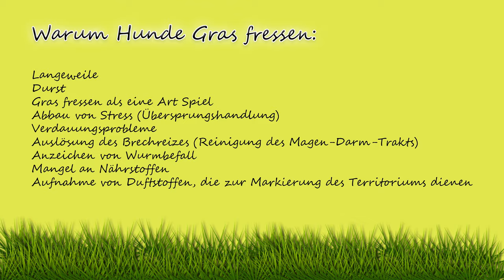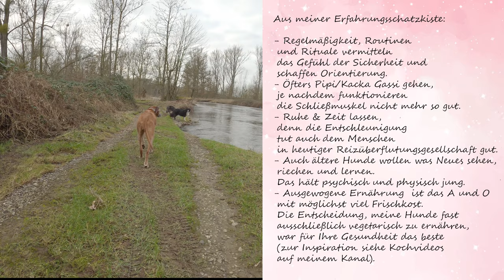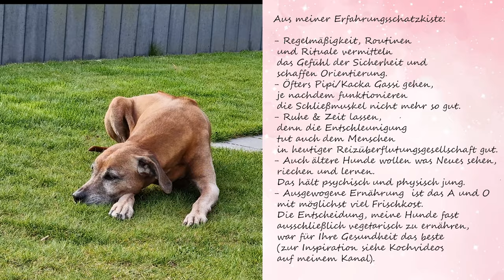"Real life" einer Rhodesian Ridgeback Seniorin mit Erfahrungen und Tipps für ältere Hunde.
Dieses Video erhält Tipps aus meiner Erfahrungsschatzkiste mit Ausschnitten aus dem Leben einer 12 jährigen Rhodesian Ridgeback Dame:
-Ab wann ist ein Hund alt?
-Was passiert, wenn Hunde älter werden?
-Was brauchen ältere Hunde besonders?
-Warum fressen Hunde Gras?

♡Dieses Video ist unter anderem eine Liebeserklärung an meine Seelenhündin, gleichzeitig ein Dankeschön für die unbeschreiblich tolle gemeinsame Zeit.♡

Meine Kunstwerke kannst du auf meiner Homepage unter Shop erwerben 👉